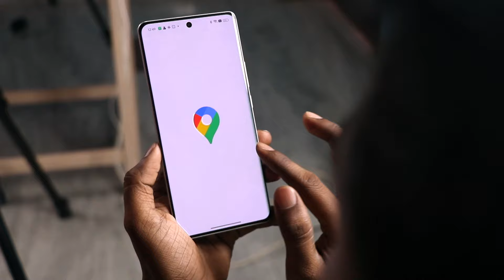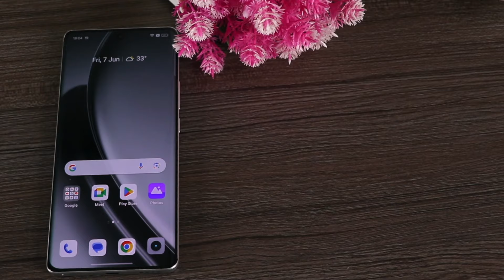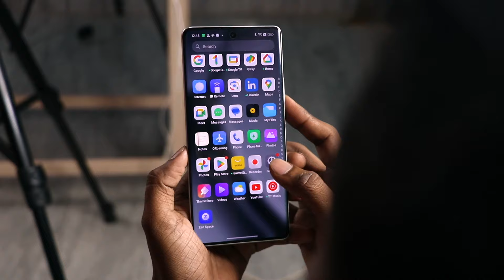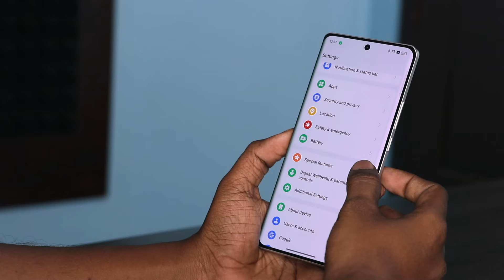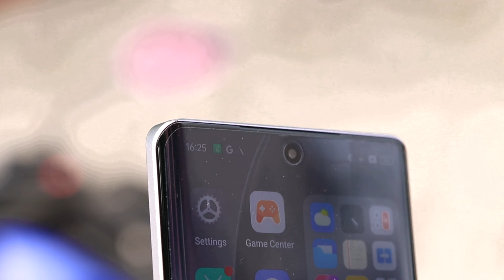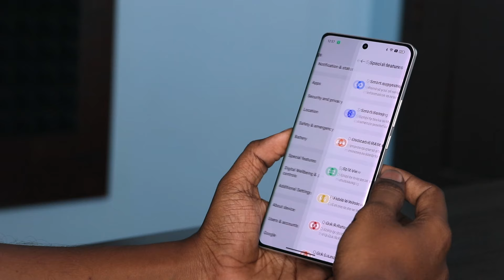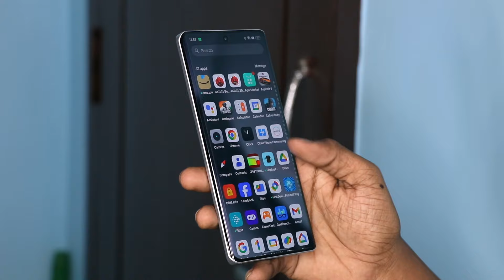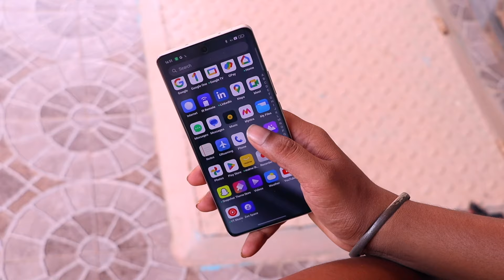அடேங்கப்பா😳இது வேற லெவல்🔥Realme GT 6T Unboxing & Quick Review 🤩 TB